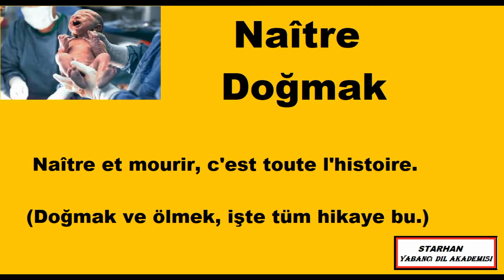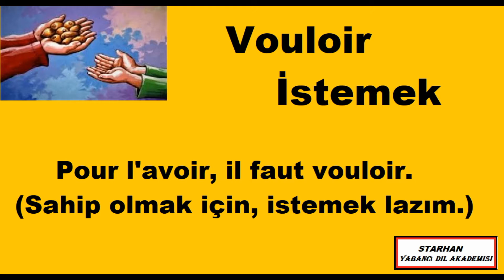video 20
FİİLLERLE  İLGİLİ  20 VİDEO  İLE  BUGÜNE  KADAR  100  FİİL  VE 100  ÖRNEK  CÜMLE  ÖĞRENDİNİZ.
BU  VİDEOLARLA  ÖĞRENDİĞİNİZ  100  FİİL  VE  O  FİİLLERİN  İÇİNDE  KULLANILDIĞI   100  ÖRNEK  CÜMLE İLE  FRANSIZCA  KELİME  DAĞARCIĞINIZI  BİR  HAYLİ  GELİŞTİRMEKLE  BİRLİKTE, MUKAYESELİ  ÇALIŞMALAR  YAPTIĞINIZ  TAKDİRDE,   ÖRNEK  CÜMLELERİN  YAPILIŞ  BİÇİMLERİ,  SİZE FRANSIZCA  CÜMLE  KURULUŞU  HAKKINDA  BİR HAYLİ  BİLGİ  VERECEK  VE FRANSIZCANIN  MANTIĞINI  ANLAMANIZA  YARDIMCI  OLACAKTIR.  BUNUNLA  BİRLİKTE, ELBETTE,  FRANSIZCAYA  İLİŞKİN  NE  VARSA,  GRAMER  OLARAK ADIM  ADIM  HEPSİNİ  ÖĞRENECEKSİNİZ.
SEVGİYLE.